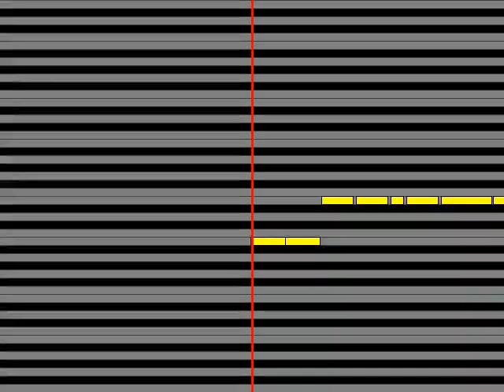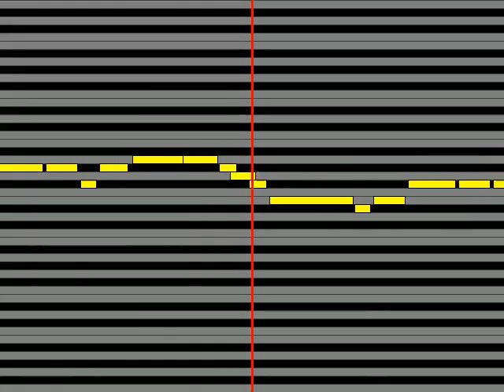【ガイドメロディ】 童謡GO GO ゲロッパ 幸せなら手をたたこうソウルディスコアレンジ